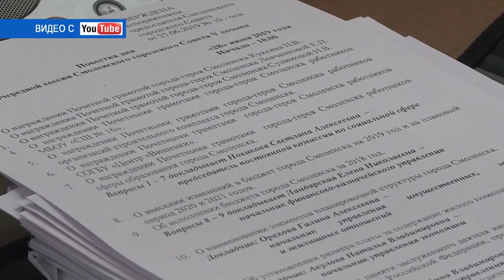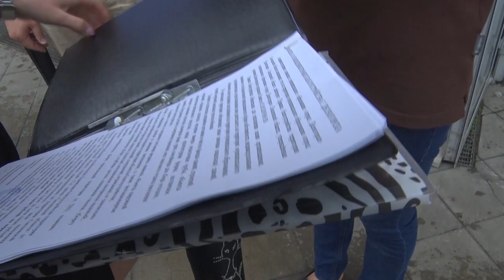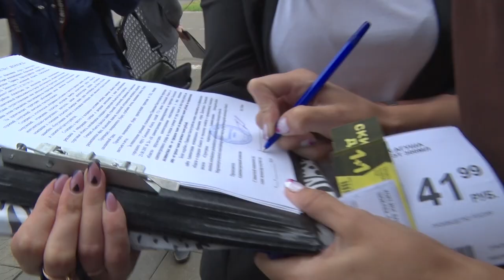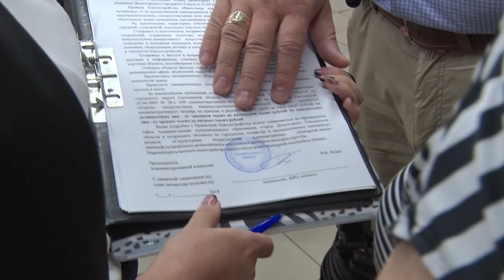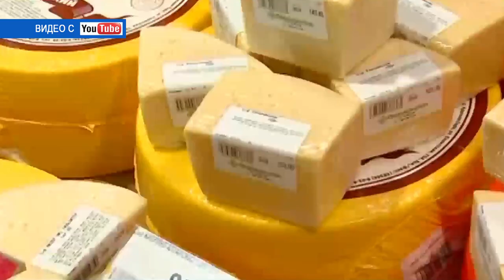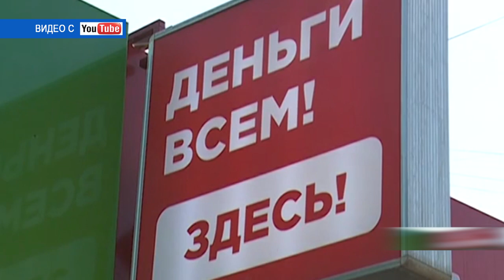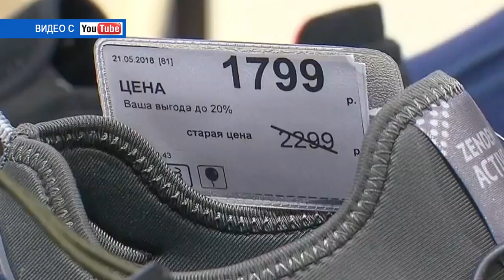Десна-ТВ: День за днем от 02.07.2019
В выпуске:
- 67 сессия десногорского городского совета;
- проверка соблюдения правил благоустройства в Десногорске;
- десногорцы отметили «День молодёжи».